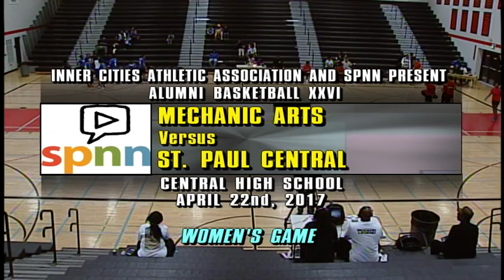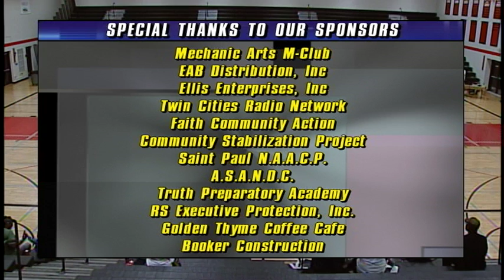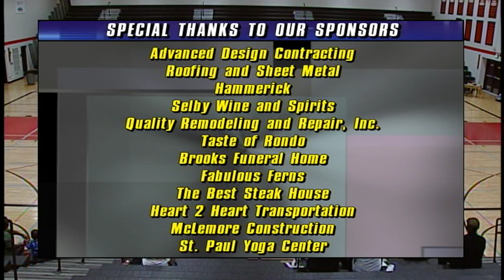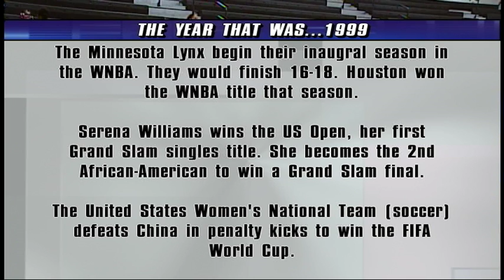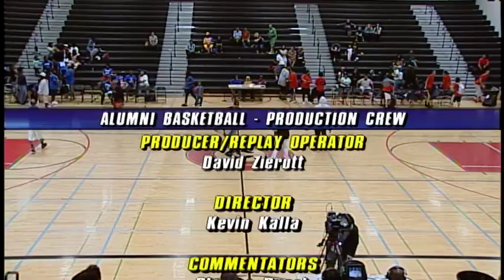Alumni Basketball 2017- 26th Annual - Womens Game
Every year, former alumni basketball players from Central High School and Mechanic Arts High School re-live their basketball rivalry by playing in the Alumni Basketball event.
The goal, for the past 26 years, has been to to bring community members together to celebrate and honor this legacy in friendly competition on the court.

Organizer: Henry Combs
Inner City Athletic Association